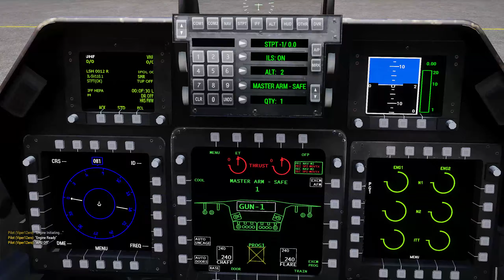Arma 3 Mods - F-22 Raptor Cinematic Showcase - Best Arma 3 Mods (2022) [2K]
The Lockheed Martin F-22 Raptor is, unequivocally, the most powerful air dominance fighter ever built by human hands. It is a fifth generation single seat, twin engine, all-weather stealth tactical fighter. While the United States Air Force initially planned to receive 750 of these advanced tactical fighters, astronomical cost overruns, sustainment shortsightedness, the inability to be exported, and the upcoming F-35 Joint Tactical Fighter program would plague the F-22’s production and hamstring its full potential. The Air Force would end up with only 187 of these incredible machines and planned to completely maximize their return on investment with multiple service life upgrades to keep the Raptor on the cutting edge of technology. However, like with any story, we must start back at the beginning.

Comments and feedback are always welcome, my friends!

PC SPECs:
CPU -  Intel i7 8700k 3.7GHZ
GPU -  EVGA GTX 1080 FTW Edition
MOBO - MSI Z370 Gaming Plus
RAM - G.SKILL Aegis 32Gb DDR4 2400MHz
Monitor - 144hz S2716DGR G-Sync
HOTAS - Saitek X-56 Rhino HOTAS
Recording Software Used: NVIDIA Shadowplay
In-Game Visuals Mod Used: GCAM
Editing Software Used:  Sony Vegas Pro 14